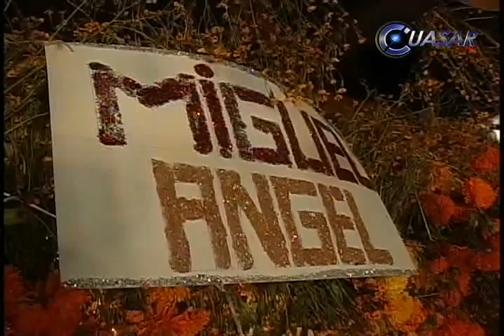Inicia la fiesta de Los Angelitos para los niños que ya partieron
Es 31 de octubre. En Cointzio inician las fiestas en honor a los angelitos que esta noche serán velados en las casas donde pasaron los primeros meses de su vida lo mismo en los panteones donde yacen sus restos...